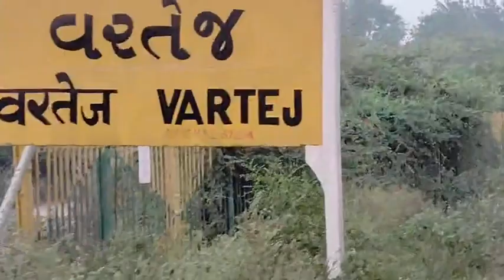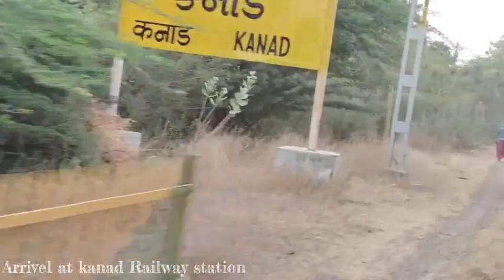Train journey Hills Area in Gujarat /Amazing views / Bhavnagar - Palitana passenger 🚂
Train journey Hills area in Gujarat / Bhavnagar - Palitana passenger 🚂
Welcome to the full journey on board
 Train No. 09510 - BHAVNAGAR PALITANA PASSENGER

This train covers a distance of 55 kms in 1 hours and 7 minutes at an average speed of 60 kmph, with 6 halts along the way via. ''BHAVNAGAR , Bhavnagar para , Vartej , Khodiyar mandir , sihor junction, kanad , madhada ,  PALITANA''

verry amazing and beautiful journey Hills and sunrise moment
Feel amazing track sound

The train comprises of All are general

End to End Fare details (without dynamic)
Rent:- 30 RS

👉ABOUT(BHAVNAGAR)- Bhavnagar is a city in the Bhavnagar district of the Saurashtra region of Gujarat, a state of India. It was founded in 1723 by Bhavsinhji Takhtasinhji Gohil (1703–1764). It was the capital of Bhavnagar State, which was a princely state before it was merged into the Indian Union in 1948. It is now the administrative headquarters of the Bhavnagar district.
Bhavnagar is situated 190 kilometres away from the state capital Gandhinagar and to the west of the Gulf of Khambhat. It has always been an important city for trade with many large and small scale industries along with the world's largest ship breaking yard, Alang which is located 50 kilometres away. Bhavnagar is also famous for its version of the popular Gujarati snack 'Ganthiya' and 'Jalebi'.

Passenger trains may be made up of a number of passenger cars hauled by one or more locomotives, or may be made up of self-propelled railcars. Car design and the general safety of passenger trains have dramatically evolved over time, making travel by rail remarkably safe. Some passenger trains, both long-distance and short-distance, use bi-level (double-decker) cars to carry more passengers per train. Passenger trains hauled by locomotives are more expensive to operate than multiple units, but have a higher passenger capacity.
👉ABOUT(SIHOR)-Sihor is a town, a municipality in Bhavnagar district in the Indian state of Gujarat. Placed along the river Gautami, this erstwhile capital of the Gohil Rajputs, surrounded by hills is situated about 20 km from Bhavnagar. It becomes Sihor by corrupting its name from Saraswatpur, Sinhalpur, Sinhpur, Sinhor, and Shihor.
Regionally, Sihor is all-time famous and known for its hills, their rock pattern, Gautameshwar Mahadev & Lake, Sihor's Festivals, Navnath Pilgrimage (Navnath Yatra) of Shiva Temples, Brahma Kund, 'Sihori Rajwadi Penda' (Peda or chocolate cake), old town's ascends and descends, walled city and fort, narrow lanes, Nana Sahib Peshwa and the 1857 revolt, its food and delicacy, Copper-ware & Brass-ware, Pottery, snuff manufacturing factories, Rolling Mills and Industrial Plants.

Many prestigious passenger train services have been bestowed a special name, some of which have become famous in literature and fiction.

👉ABOUT (PALITANA)-Pālītāṇā is a city in Bhavnagar district, Gujarat, India. It is located 50 km southwest of Bhavnagar city and is a major pilgrimage centre ("shashwat tirth") for Jains.[2] It is first of the two[3] vegetarian cities in the world.
Palitana is the world's only mountain that has more than 900 temples.[6] The Palitana temples and whole mountain are considered the most sacred pilgrimage place (tirtha) by the Jain community, and is the world's largest Temple Complex. There are more than 3000 temples

A passenger train is a train used to transport people along a railroad line.These trains may consist of unpowered passenger railroad cars (also known as coaches or carriages) hauled by one or more locomotives, or may be self-propelled; self propelled passenger trains are known as multiple units or railcars. Passenger trains stop at stations or depots, where passengers may board and disembark. In most cases, passenger trains operate on a fixed schedule and have priority over freight trains.

Indian Railways is one of the largest and busiest railway networks in the world, playing a vital role in the country's transportation infrastructure. Here are some key facts and features about Indian Railways:

*Network and Infrastructure*

- Route length: approximately 67,415 kilometers (41,914 miles)
- Track length: over 121,000 kilometers (75,186 miles)
- Number of stations: over 8,500
- Railway zones: 19
- Divisions: 70

*Types of Trains*

- Express trains: connect major cities
- Mail/Passenger trains: stop at smaller stations
- Superfast trains: premium services with higher speeds
- Rajdhani Express: connects state capitals to New Delhi
- Shatabdi Express: high-speed day trains
- Duronto Express: non-stop trains
- Local trains: suburban services
- Metro trains: urban rapid transit systems